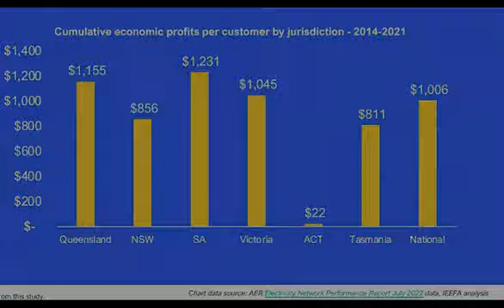Libs rip off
Australian energy consumers 10 billion rip off. Encouraged and enabled by Liberal policies